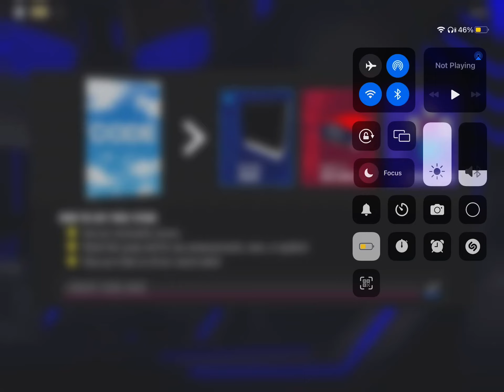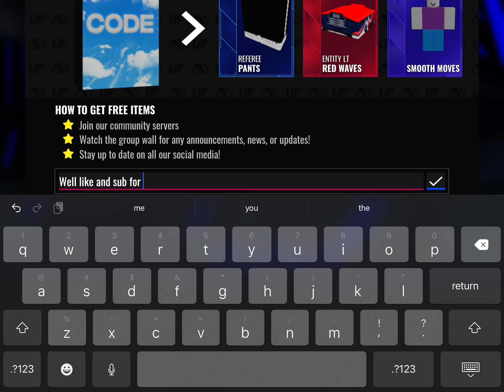4th of July Ultimate Football Code / Happy June 4th